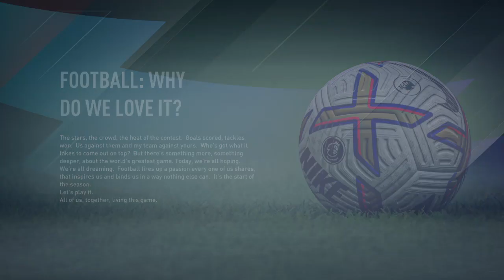Mendez Man u